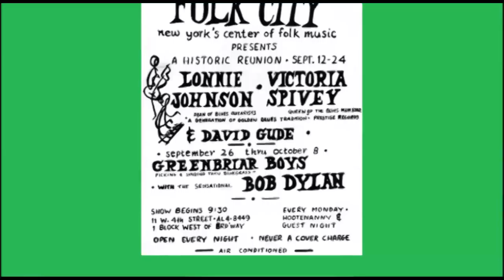Dylan's debt to Gerdes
Bob Dylan broke into the big time thanks to his exposure at Gerdes Folk City in the early sixties. He was very focused on making it in music. But he had an idol... Woody Guthrie. I was there the second time he opened at Gerdes Folk City in NYC. This video was featured on the website "expecting rain"